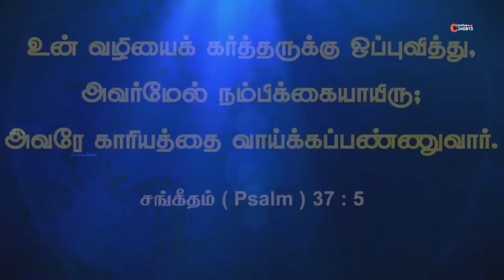கர்த்தர் உன் காரியத்தை வாய்க்கப்பண்ணுவார் || Bro . Mohan C Lazarus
𝗖ʰʳⁱˢᵗⁱᵃⁿ ˢʰᵒʳᵗˢ

Jesus loves you Friends

____Follow us____